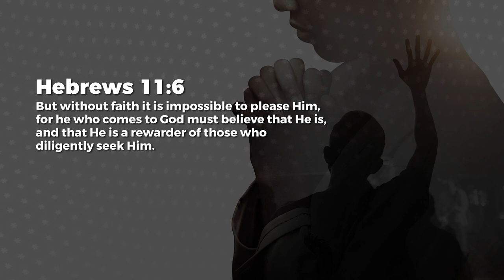The Faith Check- Jeyakumar Isaiah | Daily Devotion, January 25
Today's Daily Devotional: The Faith Check